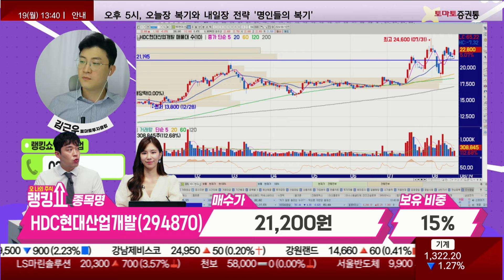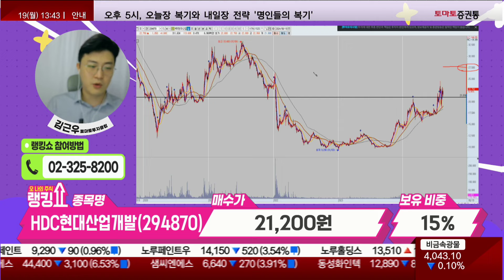김근우 전문가의 진단! 'HDC현대산업개발' [랭킹쇼, 오 나의 주식]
📌2. 쩜상 회원 등록
 1번 2번 차례대로 진행하면 쩜상 수익률 얻을 특별한 정보와 더불어 선물까지~!